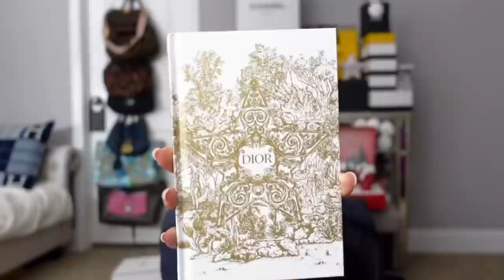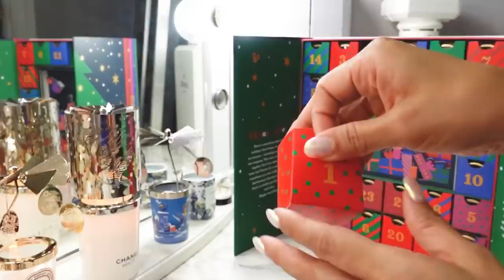BEST OF LUXURY MAKEUP 2021 💄 & GIVEAWAY!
Today, I'm sharing my 2021 luxury beauty favorites! Even with my "low buy" for most of the year, I still ended up purchasing a lot of products and most were incredible. I will be creating a separate video for my Chanel favorites and makeup regrets/fails. I hope you enjoy and be sure to let me know your favorite products of the year! Today's video is a collaboration with @AHeatedMess  so head over to her channel and check out her Best and Worst Luxury Purchases of 2021! xx

Voyeuristic Vixen palette
PML Huetopian Dream palette
Guerlain pearl lipsticks

One lucky subscriber will win the following: CHANEL Lip gloss trio set